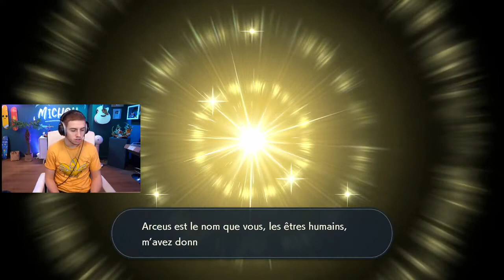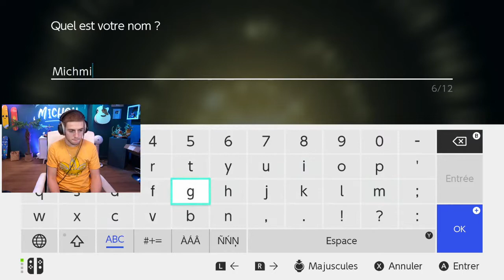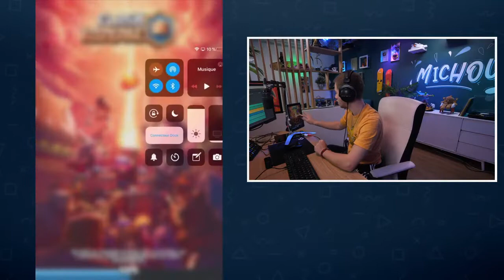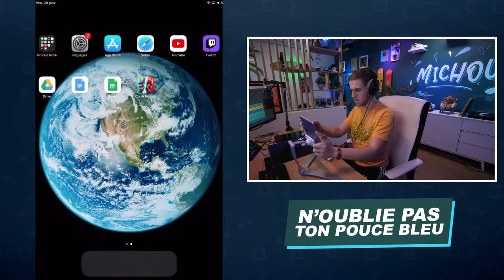Live Rediff Michou (28 janvier 2022)